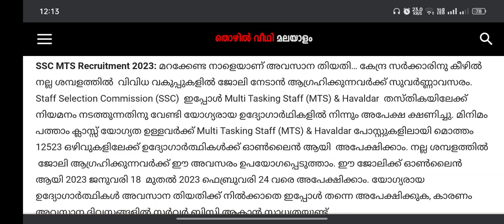നാളെയാണ് അവസാന തിയതി – മിനിമം പത്താം ക്ലാസ്സ്‌ – 12523 ഒഴിവുകള്‍ | SSC MTS Recruitment 2023